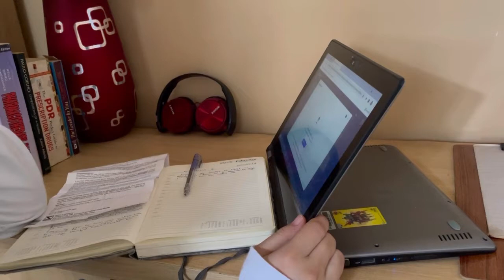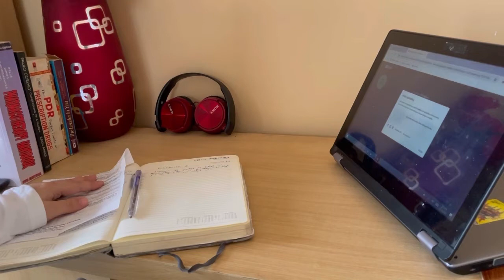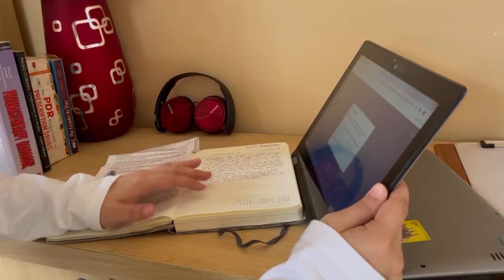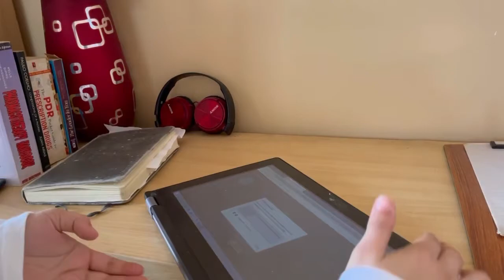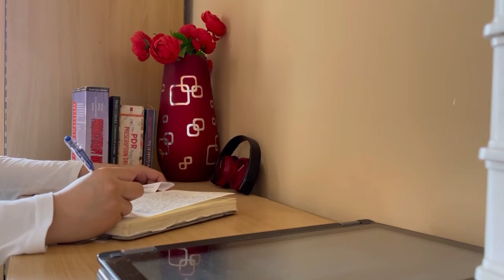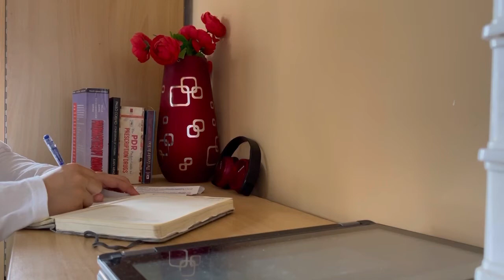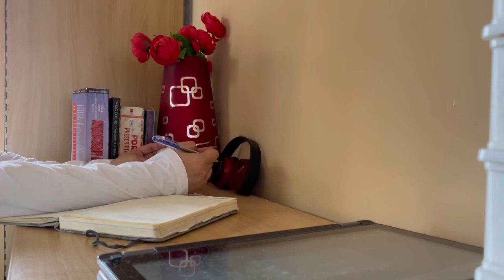Study with me | laptop/ ipad | study motivation with background music | 3x speed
Hi..
its a productive video, where i sit down on my desk to study about a medicine. I hope you’ll find it motivating.
Love and prayers for all the students who have their exams coming up! ❤️
You Have Got this!!